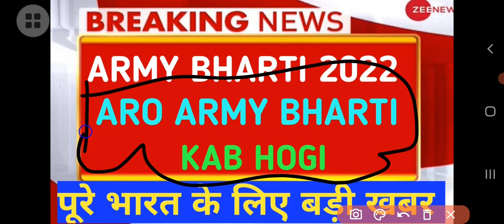Aro army bharti 2022 kab hogi || Army bharti 2022 update || Aro Army bharti 2022 kab tak hogi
Army bharti 2022 New notification out || Aro Army bharti 2022 start || Aro Army bharti 2022 kab hogi

Indian Army Tradesman Bharti 2022 Qualification
 Indian Army tradesman Bharti 2022 Age limit
 Indian army tradesman Bharti 2022 Height
 Indian army tradesman Bharti 2022 Chest
 Army tradesman Qualification
 Army tradesman Age limit
 Army tradesman Height
 Army TDN Qualification
 Army TDN Height
 Army TDN Chest
 Army TDN Age limit
आर्मी Tradesman भर्ती 2022 में कितनी पढाई चाहिए
 आर्मी Tradesman भर्ती 2022 में उम्र कितनी चाहिए
 आर्मी Tradesman भर्ती 2022 में लबाई कितनी चाहिए

iro delhi cantt open bharti 2022 date, aro palampur bharti 2022, aro palampur army bharti 2022, palampur army bharti 2022, chamba army bharti 2022, kangra army bharti